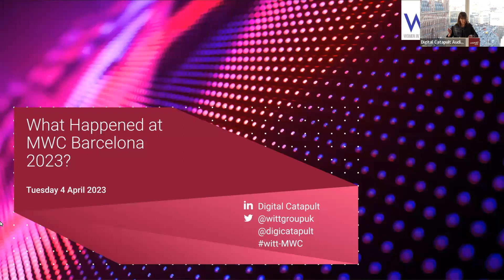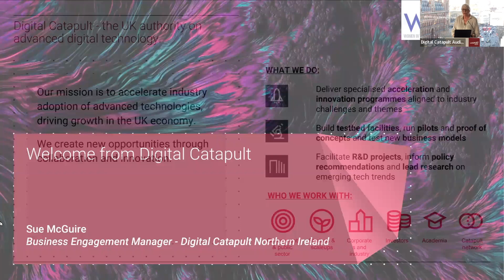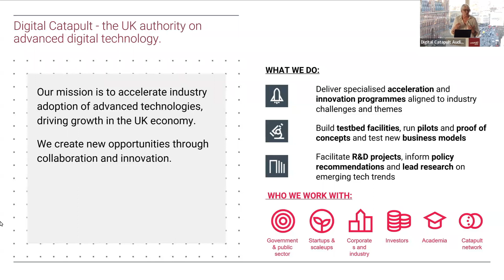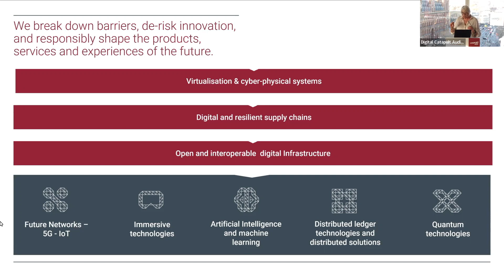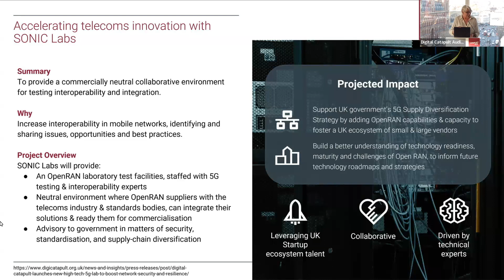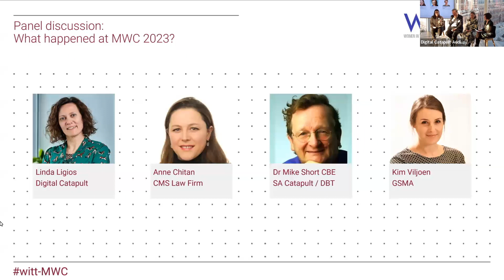What happened at MWC 2023 - 4th April 2023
Digital Catapult's Senior Innovation Partner - Team Lead Linda Ligios chairs WiTT's annual post-MWC discussion at our HQ.

For more insights from MWC 2023, read this blog from our Director of Technology Strategy, Paul Ceely